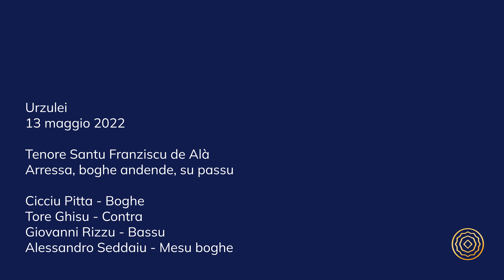Tenore Santu Franziscu de Alà - Arressa, boghe andende, su passu - "Ite bella campana sona sona"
Urzulei, 13 maggio 2022
Arressa, boghe andende, su passu

Tenore Santu Franziscu de Alà
Cicciu Pitta - Boghe
Tore Ghisu - Contra
Giovanni Rizzu - Bassu
Alessandro Seddaiu - Mesu boghe